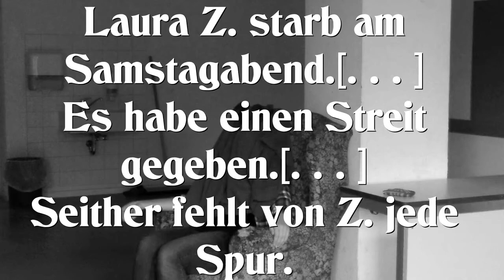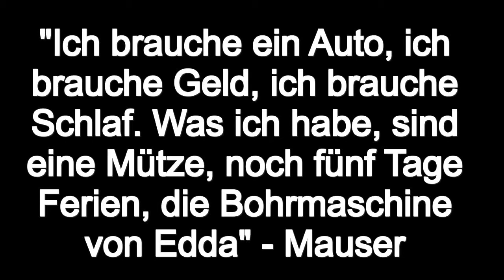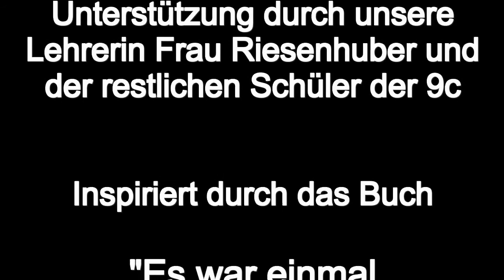Es war einmal Indianerland - Trailer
Ein Trailer zum Film es war einmal Indianerland.
Produziert von Schülern des Werdenfels Gymnasiums

zum Buch von Nils Mohl